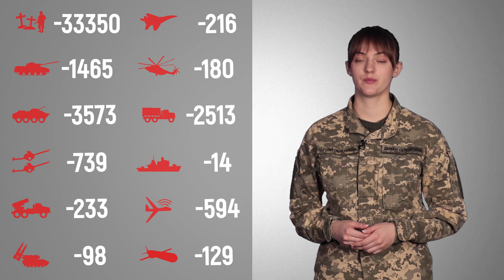Загальні бойові втрати противника з 24.02 по 18.06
Найбільших втрат противник зазнав на Слов'янському, Бахмутському та Криворізькому напрямку. / Russian enemy suffered the greatest losses (of the past day) at the Sloviansk, Bahmut and Kryvyi Rih direction.